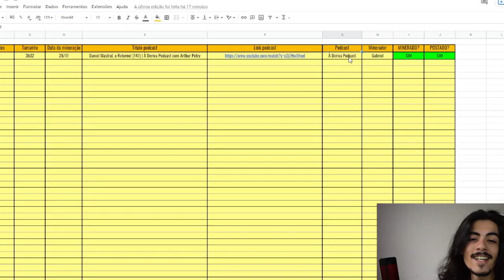COMO WHINDERSSON NUNES FEZ SUCESSO? | TELEGUIADO CORTES